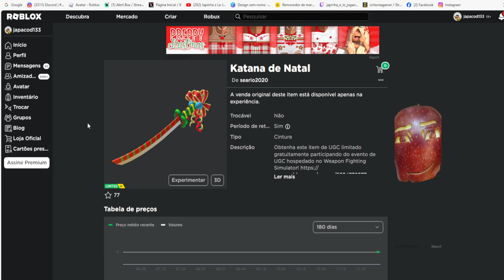Katana de Natal Limited UGC Grátis agora no Roblox Evento 2023 FREE LIMITED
wwwwwwwwwwwwwwwwwwwwwwwwwwwwwwwwwwwwwwwwwwwwwwww